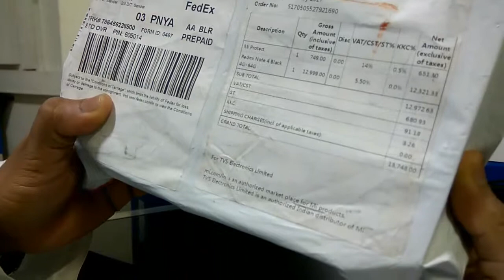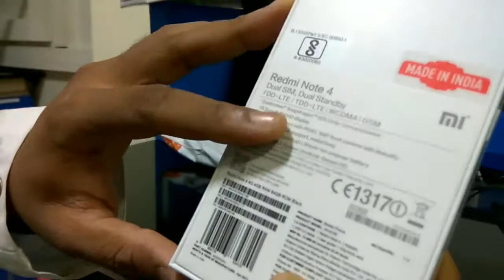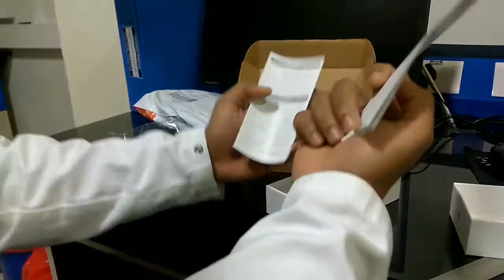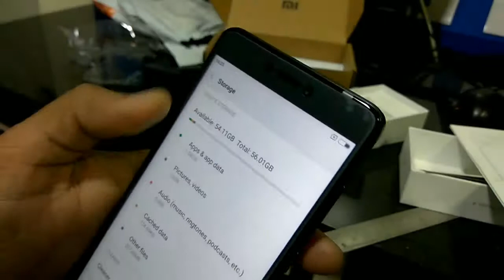Xiaomi redmi note 4 4gb and 64 gb variant black unboxing...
Unboxing of xiaomi redmi note 4 black variant